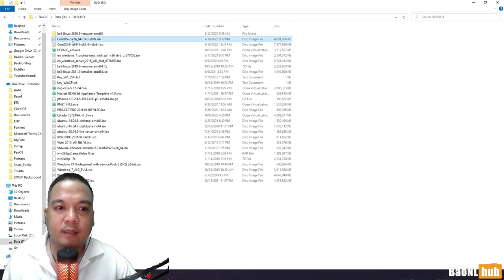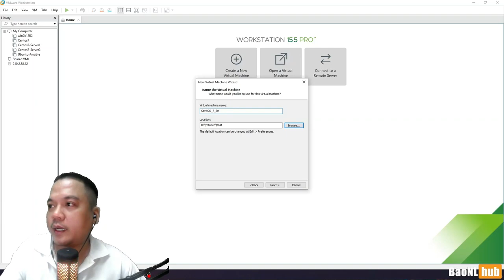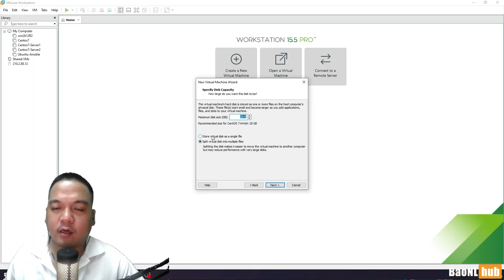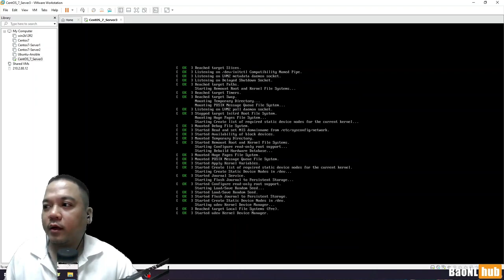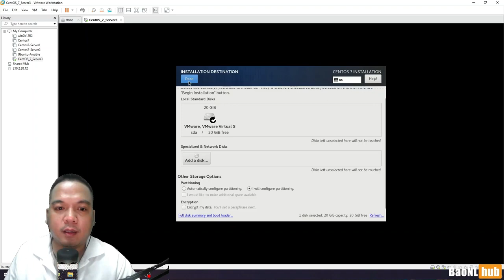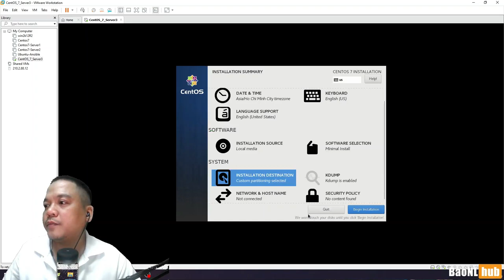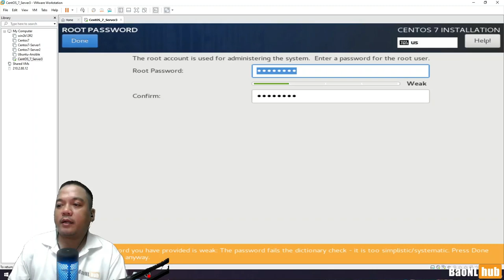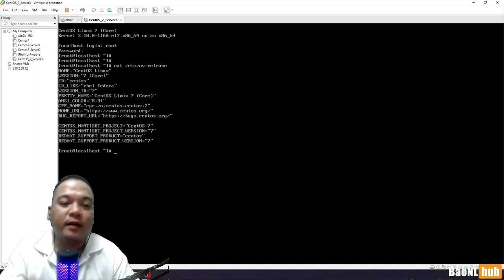BaoNL - Linux Cơ bản - Cài đặt Centos7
Hello, mình tiếp tục vlog với chuỗi giới thiệu về hệ điều hành Linux cơ bản

Phần 3
Hướng dẫn tiến trình cài đặt hệ điều hành Centos7

* Mọi góp ý về nội dung vlog, hình thức trình bày mình rất sẵn lòng đón nhận từ mọi người để có thể phát triển vlog được tốt hơn.

Nếu bạn thấy video này có ích thì xin vui lòng gửi tặng mình 1 like đồng thời subcire kênh và nhấn vào chiếc chuông nho nhỏ bên cạnh để có thể nhận được thông báo khi mình ra vlog mới.
Xin cảm ơn và hẹn gặp lại.

Trân trọng cảm ơn mọi người!!! ❤
BaoNL - 🙂